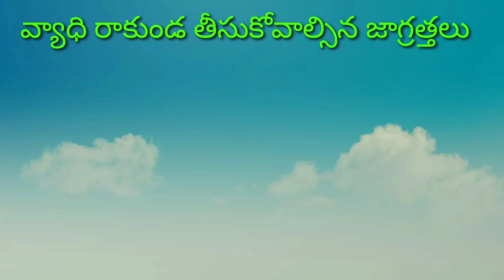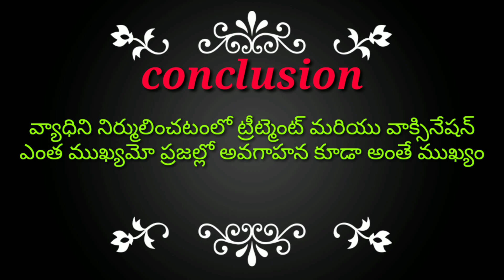Corona virus explained in telugu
The corona viruses are RNA viruses involved in the upper respiratory tract infections, They can be transmitted through aerosols, droplet nuclei and fomites. Corona viruses can be transmitted when close contact with infected persons and infected animals (bats and snakes). Till now no vaccine and no treatment for new corona virus 2019. The rate spreading or disease transmission is high. We need to take precautions immediately to avoid this pandemic emerging from Wuhan, china.

It is explained in Telugu language